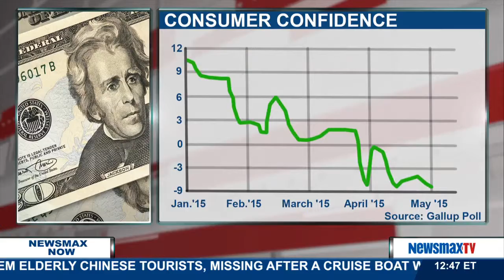Newsmax Now | Tom Hutchinson joins Newsmax Now for the money segment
Senior editor of the High Income Factor Newsletter at Moneynews joins Newsmax Now for the money segment.